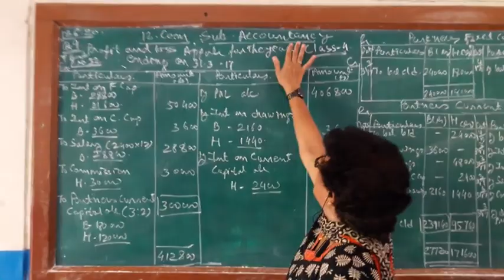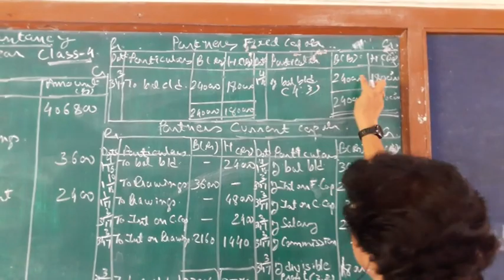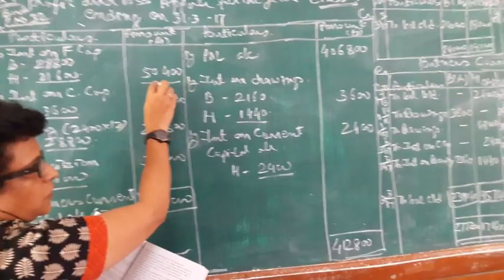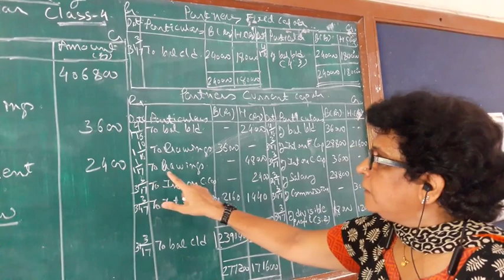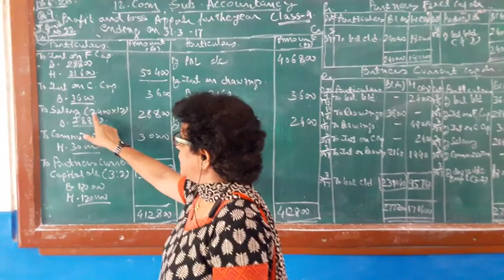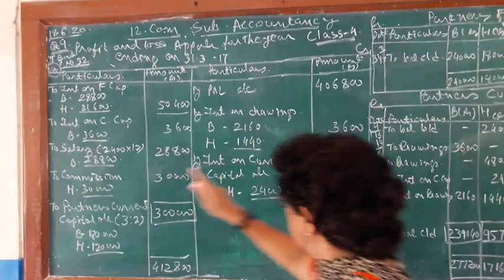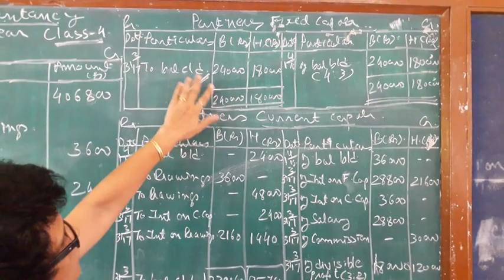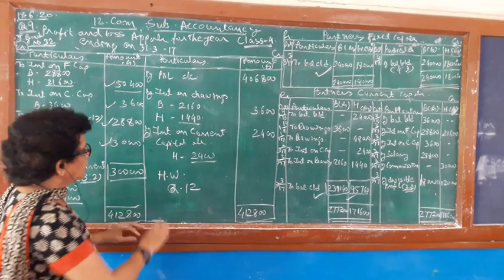Fixed Capital Account example 12th Commerce (Eng)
Part 1